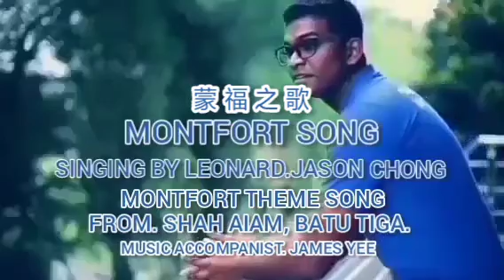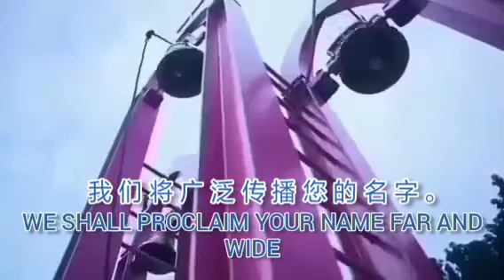Montfort Song Music - Batu Tiga.